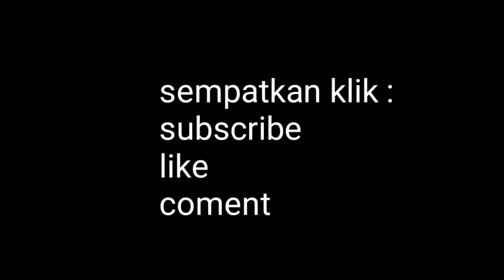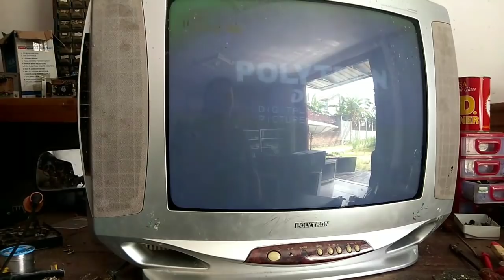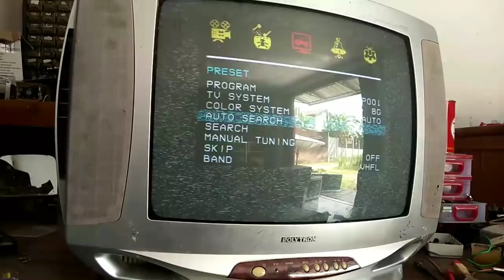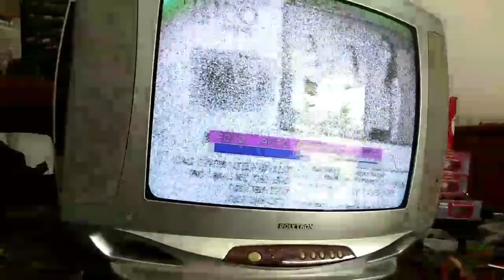TV POLYTRON kadang sulit start. (protek)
Penyakit turunan. TV Polytron.. Jika dihidupkan, akan balik lagi ke posisi standby.. Kerusakan jenis ini disebut "protek"